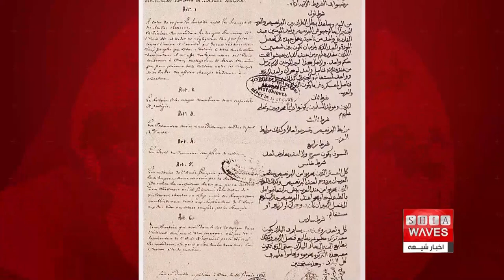نگاهی به چند خبر کوتاه: پنجشنبه 5 بهمن ماه 1402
2)بازداشت ۳ خبرنگار توسط طالبان
1) درخواست دوباره دبیرکل سازمان ملل متحد به ارائه کمک های بشردوستانه در سراسر نوار غزه
3) متلاشی کردن یک شبکه تروریستی در پاکستان
4)بیش از ۷۰ نفر در مالی بر اثر ریزش معدن کشته شدند
5) اجرای آیین های دینی و مذهبی ماه رجب در شهر سیدنی استرالیا
6)کنفرانس بزرگداشت امیر عبدالقادر